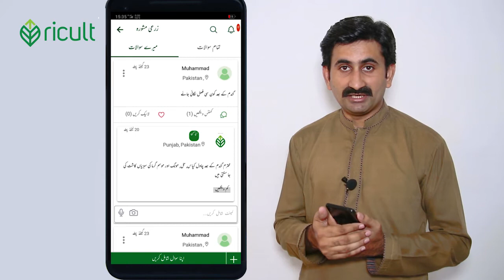گندم کی کٹائی کے بعد کونسی فصل لگائی جائے